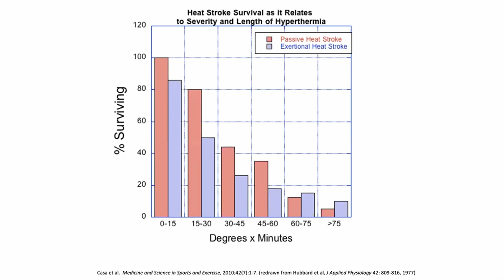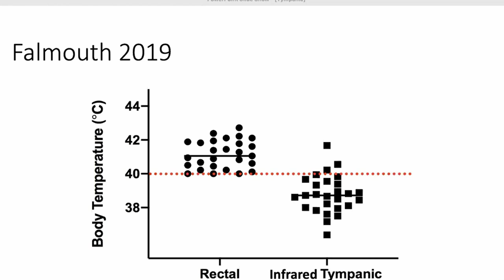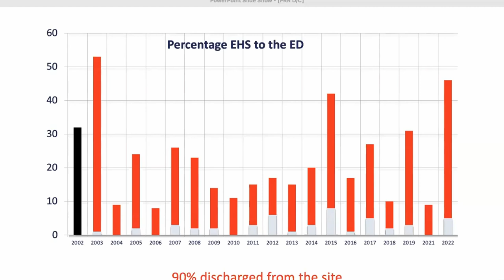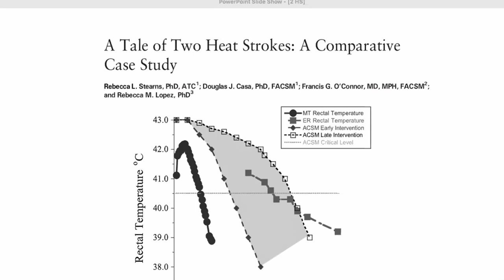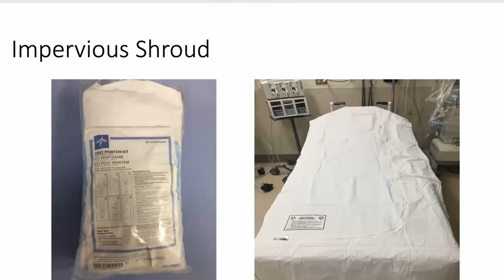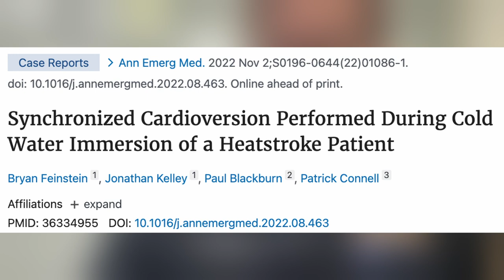Heat-Related Emergencies - Reel Emergency Episode 13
Check out real footage from the medical tent at the end of a 7-mile road race in Mass.  You’ll see multiple runners being treated for hyperthermia.  They are treated effectively and rapidly in an ice bath.  Keep your eyes out for how these protocols could be applied to your own practice in EMS.  We are joined by subject matter experts in event medicine: Chris Troyanos is the owner of Sports Medicine Consultants, Inc. His team has provided care at road Races including the Boston Marathon for 44 years.  John Jardine is an EM Physician in RI and Chief Medical Officer at the Korey Stringer Institute at UConn.

Reel Emergency covers the latest evidence with real cases in emergency and critical care medicine.

Follow us @ReelEmergency on YouTube, FB and Twitter.